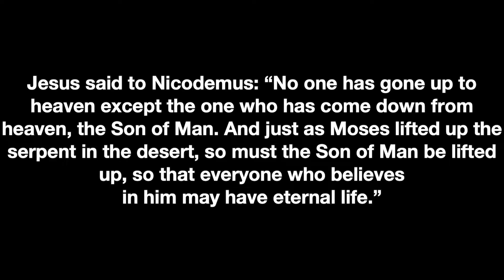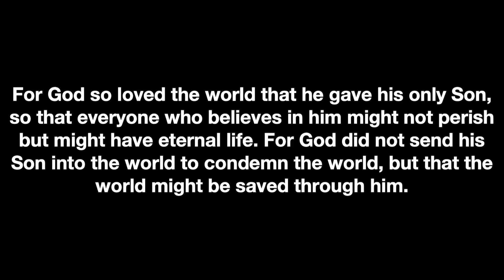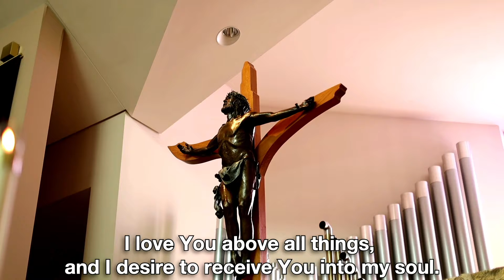Spiritual Encouragement: Monday September 14, 2020 (Dcn. Brian)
Dcn. Brian reflects on today's mass readings and gives spiritual encouragement in his reflection.